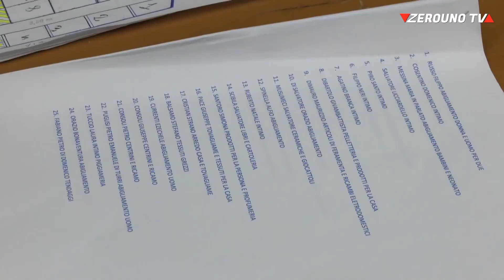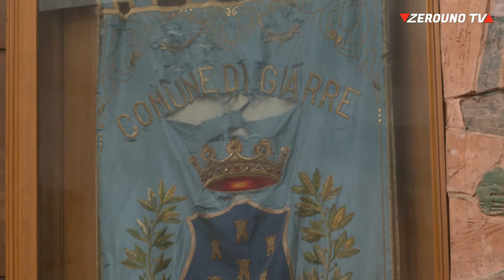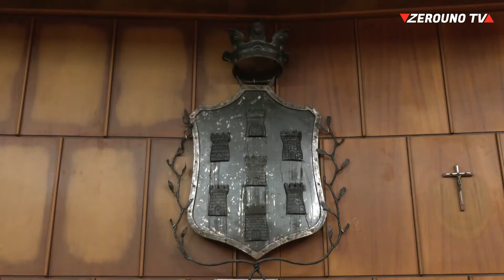Giarre, da giovedì il mercato settimanale cambia sede